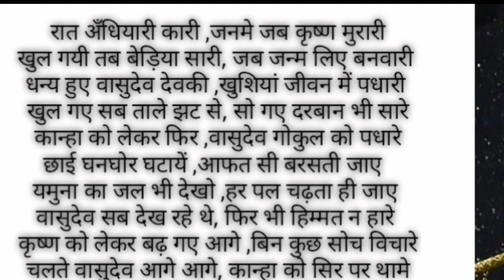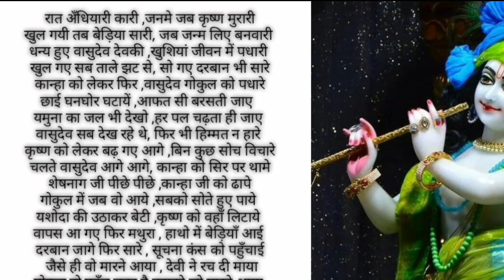जन्माष्टमी पर भगवान श्रीकृष्ण पर प्यारी सी कविता | Krishna Janmashtami | Janmashtami Poem | eduarrow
"Eduarrow" channel krishna janmashtami 2020 par aapke liye "कृष्ण जन्म पर कविता" laya hai.

Asha karte hain ki aapko ye "janmastmi poem" bahut pasand aayegi.